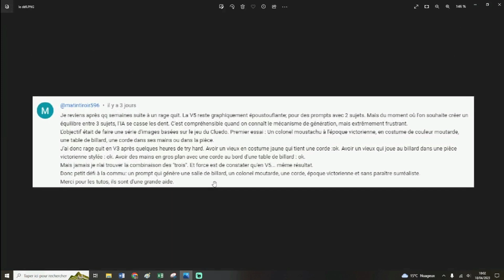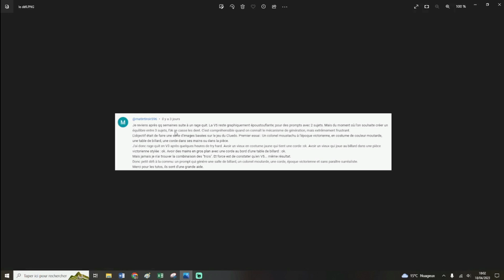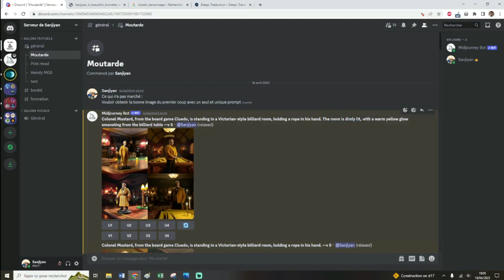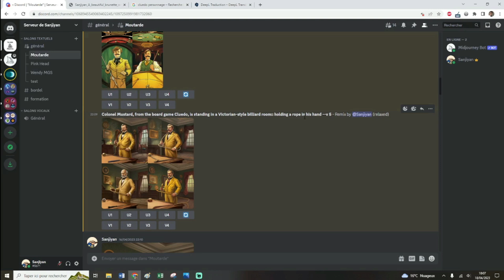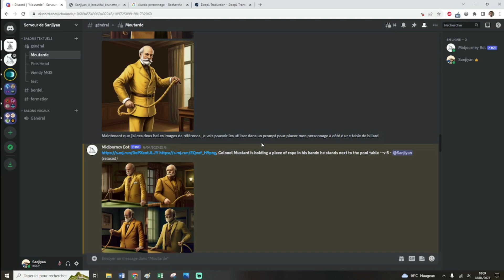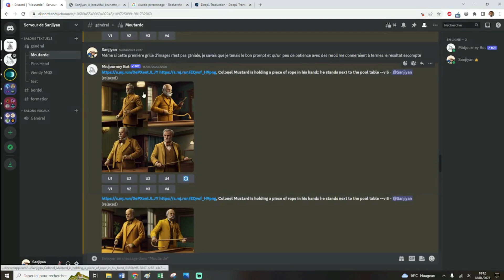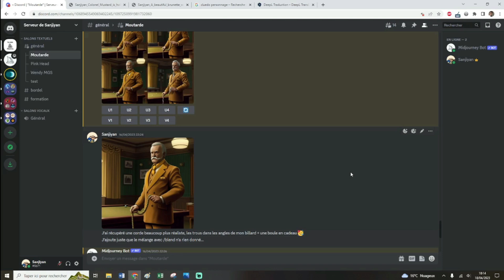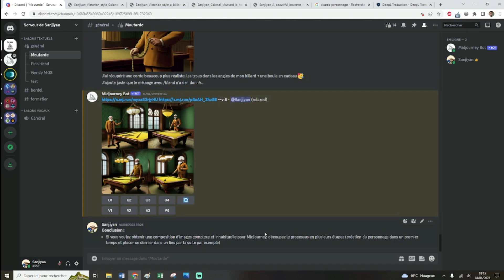Cet abonné me lance un défi sur Midjourney, je lui réponds !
L’un de mes abonnés m’a mis au défi de réussir à créer une image qu’il n’arrivait pas à faire. J’ai décidé de lui répondre…

Voici le commentaire de l’internaute qui m’a inspiré ma vidéo :

« L'objectif était de faire une série d'images basées sur le jeu du Cluedo. Premier essai : Un colonel moustachu à l'époque victorienne, en costume de couleur moutarde, une table de billard, une corde dans ses mains ou dans la pièce. J'ai donc rage quit en V3 après quelques heures de try hard. Avoir un vieux en costume jaune qui tient une corde : OK. Avoir un vieux qui joue au billard dans une pièce victorienne stylée : OK. Avoir des mains en gros plan avec une corde au bord d'une table de billard : OK. Mais jamais je n'ai trouvé la combinaison des "trois". Et force est de constater qu'en V5... même résultat. Donc petit défi à la communauté : un prompt qui génère une salle de billard, un colonel moutarde, une corde, époque victorienne et sans paraître surréaliste. »

Pour relever ce « défi », j’ai décidé de découper mon travail en deux parties plutôt que d’essayer de créer la scène finale en un seul et unique prompt.

Le but était d’abord de créer un colonel dans un costume moutarde en train de tenir une corde et par la suite d’utiliser cette image de référence pour mettre mon personnage à côté d’une table de billard. L’erreur ici est de vouloir créer l’image réunissant tous les éléments dès le premier prompt.

Avec un peu de multi-prompting et quelques images de référence, il était plus simple d’obtenir le résultat voulu.

Je vous montre les résultats que j’ai obtenus dans la vidéo.

0:00 – Introduction
00:39 – Le défi à relever
02:02 – L’erreur à ne pas commettre
04:40 – La stratégie gagnante
09:43 – Conclusion